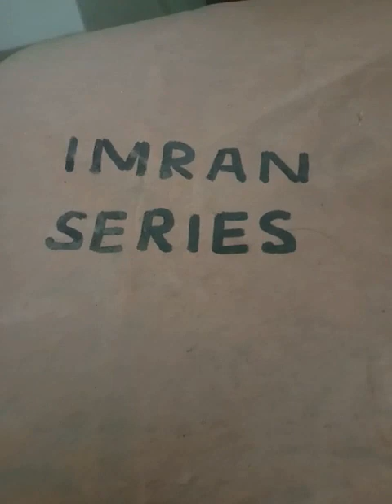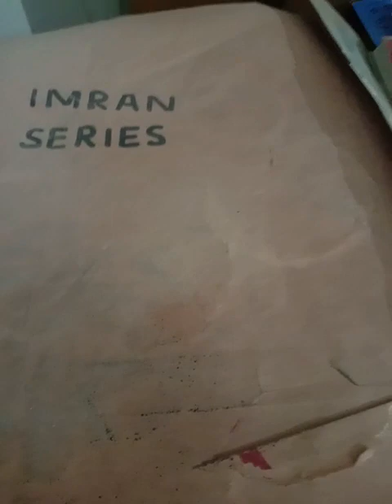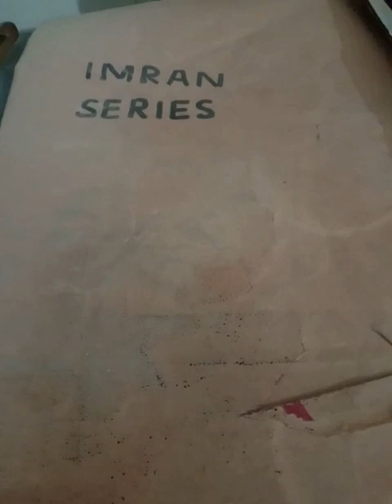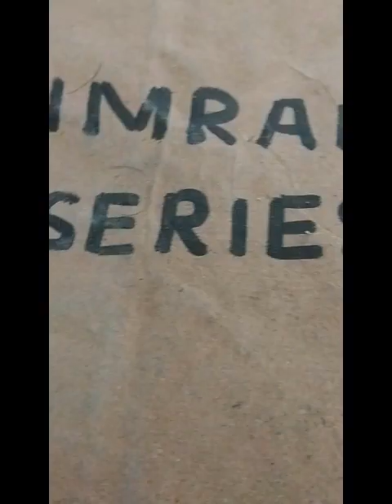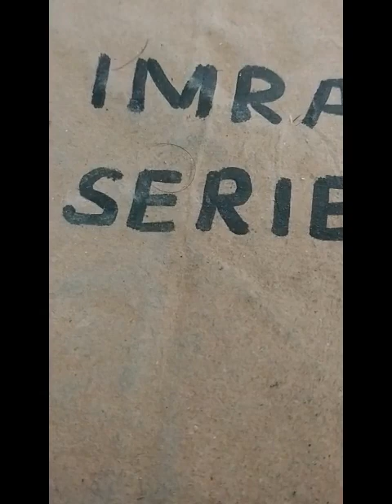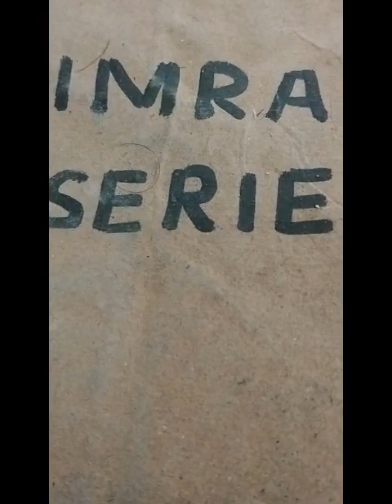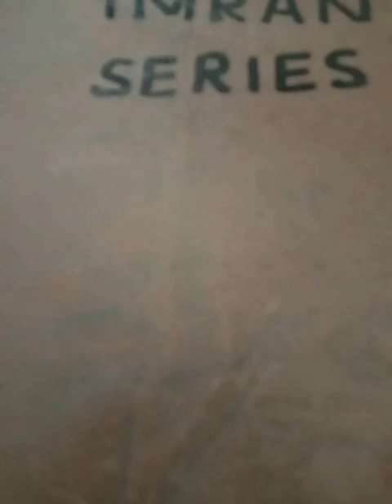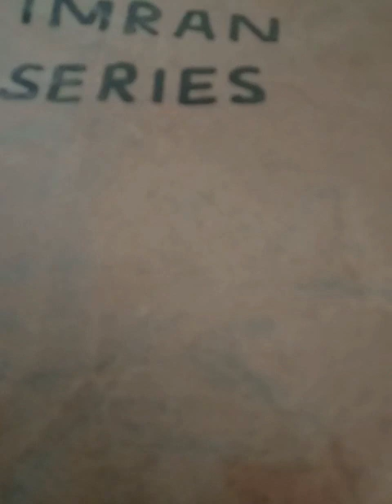Imran series novel S 3 part 10,11,12